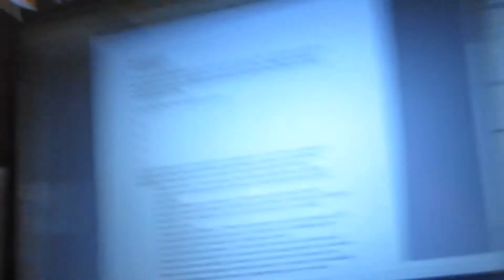Longest Day of the YEAR!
Day 276-277